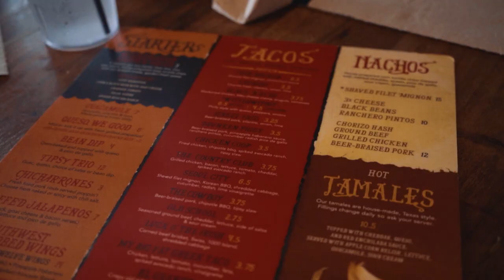Tipsy Taco | A Twist on Tex Mex | Greenville, South Carolina Restaurants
We love this twist on Tex Mex! Check out their locations all over the Upstate. They are nothing short of impressive!!!